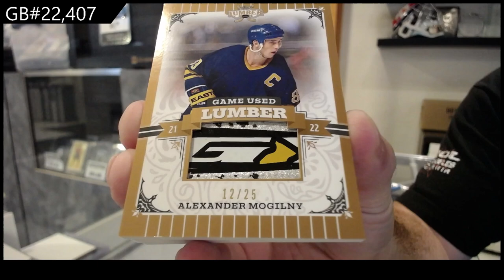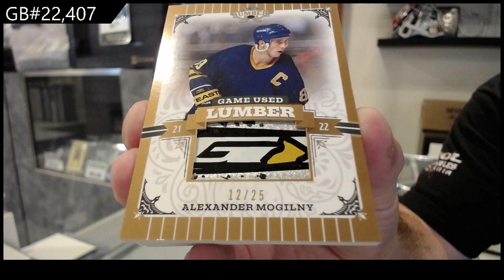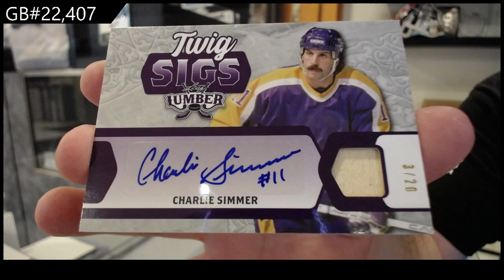2022 Leaf Lumber Hockey Box Break - C&C GB #22,407